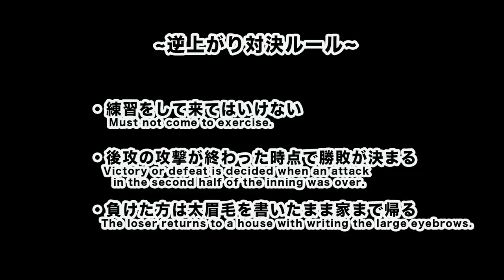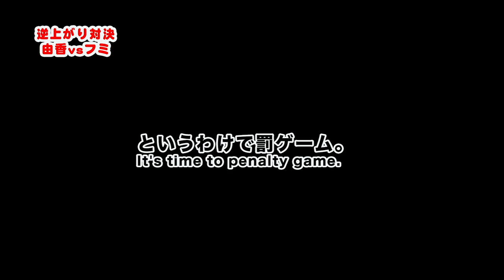罰ゲームあり・大人が本気で逆上がり対決！由香vsフミ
ラジオ番組内でひらめいた「さかあがり、大人になった今できるのか！？」問題。
どうせなら勝負しよう、と番組ADの佐川由香とプレゼンター熊本フミがっぷり四つで対決！
運動不足だけど運動神経がいい由香が勝つか、運動神経ないけどジムには熱心に通うフミ、あなたはどっちが勝つと思う？

「対決してほしいこと」リクエストの書き込みしてください。
スーパーチャット歓迎です＾＾あたらしいコスプレの資金にします。